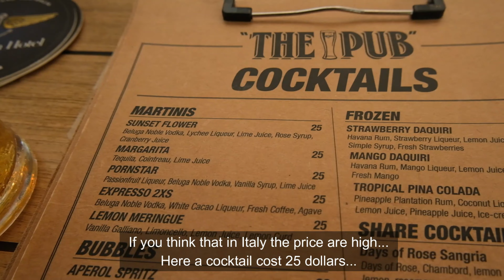"Travel Vlog Episode 1: Whitsunday Islands Australia Hidden Gems Exposed "ENG SUB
"Join us in the breathtaking premiere episode of our Whitsunday Island adventure series as we unveil the mesmerizing beauty of this tropical paradise. Get ready to immerse yourself in the crystal-clear waters, pristine beaches, and lush rainforests that make Whitsunday Island a true slice of heaven on Earth. In this captivating journey, we explore the top highlights, secret hideaways, and unforgettable experiences that await you on these idyllic shores. From stunning aerial drone shots to up-close encounters with local wildlife, this episode is your ultimate guide to experiencing the magic of Whitsunday Island. Don't miss out on this unforgettable voyage – come sail, snorkel, and relax in the first episode of our Whitsunday Island adventure!"